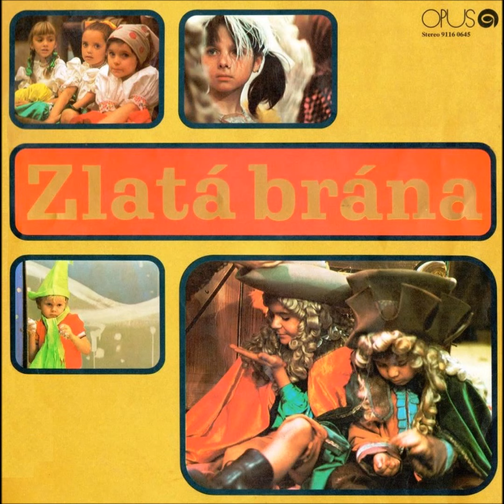Zlatá brána - Karneval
Hudba: Ali Brezovský, text: J. Štítnická, spievajú Iveta Palčová, Tamara Špaková a zbor, hrá skupina Plameňáci